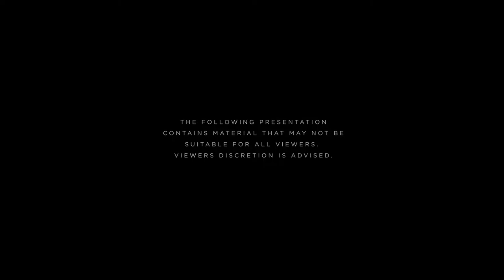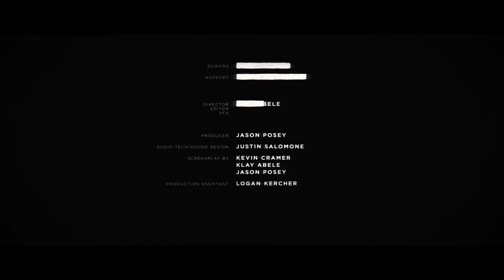Action short film movie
film
action movie
Intense short film movie